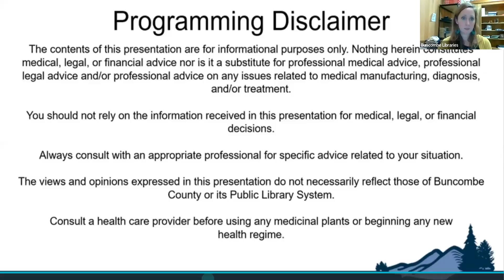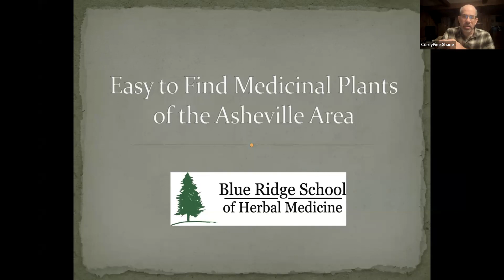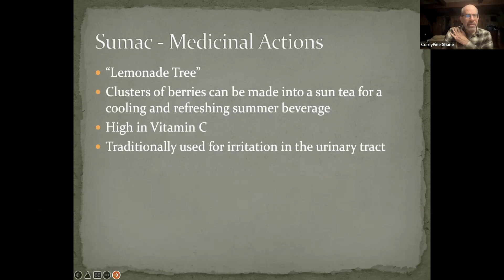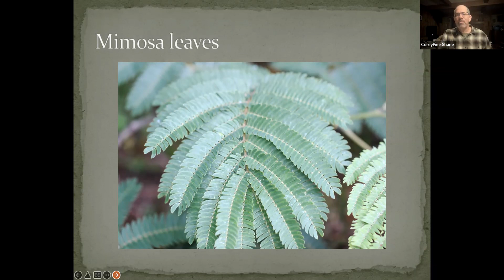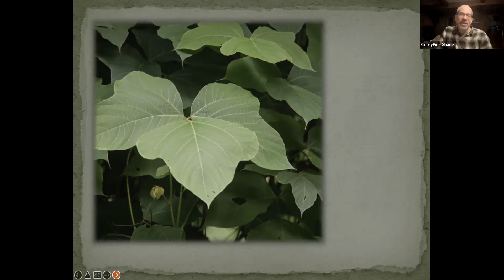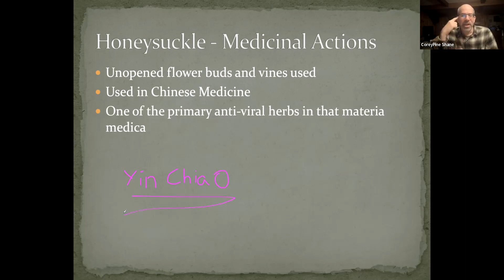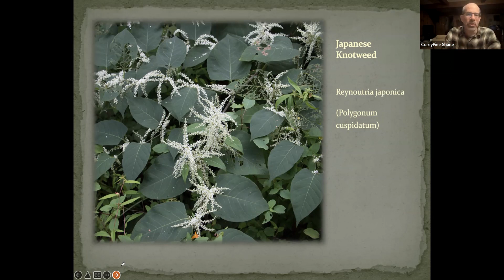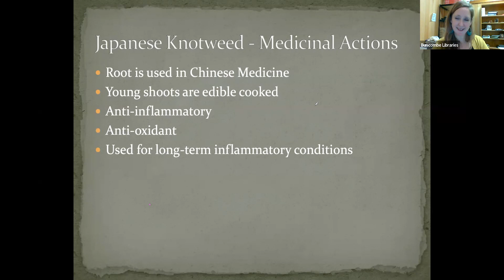Easy to Find Medicinal Plants in Western North Carolina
Western North Carolina is one of the richest areas for medicinal plants in North America, if not the world. In addition to the famous woodland herbs in our area such as ginseng, black cohosh, and wild yam, we also have a lot of common plants and trees growing all over that could be used for healing purposes. Walking around our yards and fields we can find useful weeds like goldenrod and honeysuckle, native trees like sumach, sassafras, and witch hazel, and even some noxious weeds like kudzu, Japanese knotweed, and mimosa have a number of medicinal uses.

In this short talk, author CoreyPine Shane will discuss some of the common and useful medicinal weeds that are easy to identify and discuss how to harvest and use them for our health and well-being.   CoreyPine Shane RH (AHG), founder and director of the Blue Ridge School of Herbal Medicine near Asheville, NC, has spent over 25 years helping clients and teaching people by artfully blending Chinese and Western herbal traditions with a focus on local plants. His new book “Southeast Medicinal Plants” (Timber Press) covers how to identify, ethically harvest, and use the medicinal Plants of the Southeast. CoreyPine has taught across the United States and in Europe, at many national herb conferences, and is a Professional Member of the American Herbalists Guild